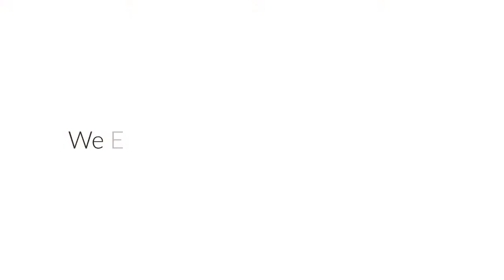Colorado | Vacation Rentals | Panorama Lodge - Grande | Steamboat Springs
Colorado | Vacation Rentals | Panorama Lodge - Grande - 10 Bedrooms & 9 Bathrooms | Steamboat Springs

With sweeping views, countless comforts and handcrafted log design evoking the spirit of West. Panorama Grande offers a unique opportunity to hold large gatherings of family, friends or business associates in a luxurious and unforgettable setting.

Perched on the southern shoulder of the Steamboat Ski Area, the 9 bedroom, 9.5 bath Panorama Grande comfortably sleeps 26 people. Custom-built by Montana Log Homes of Steamboat Springs, this stunning one-of-a kind property is one of the largest and most luxurious vacation rentals in Steamboat Springs.

Your initial step into this spectacular home draws your gaze to vaulted ceilings, exposed log beams and custom log staircases. Glass-enclosed elevators on either side of the residence provide easy access to any of the three levels.

Gourmet kitchens on either side of the residence are a chef's dream, featuring Wolf, Asko and Sub-Zero appliances, including a professional gas range with hood. Exquisite touches include slab granite countertops and islands, designer lighting and an abundance of alder cabinets with under-cabinet illumination. The butler's pantry in the northern half of the residence is like having a third kitchen with its additional stove, refrigerator, counter space and storage.

The dining areas offer unrivaled views of the Yampa Valley. You'll relish the opportunity to entertain in fabulous great rooms that boast floor-to-ceiling stone fireplaces with wood storage insets, French doors to main balconies and high vaulted ceilings with exposed log beams. The northern side of this extraordinary home includes a private study with built-in bookcases on both ends of the room.

Fabulous master suites on either side of this magnificent property include cozy stone fireplaces, high vaulted ceilings with ceiling fans, French doors leading to private balconies, walk-in closets, and luxurious 5-piece master baths with intricate tile work, steam showers and oversized soaking tubs. On the south side there is a king bedroom and a room with 2 queen beds on the upper level. On the lower there is a bedroom with a queen bed and a full over full bunk bed. On the north side there are 2 bedrooms with king bed and one with 2 full over full bunk beds on the upper level. On the lower level there is a bedroom with a king bed and for additional guests there is a queen sleeper sofa in the den. Each bedroom has its own bathroom with plush towels and high-end toiletries.

Gorgeous wood floors highlight both sides of the house. Family rooms on the lower levels feature stone fireplaces and French doors leading to additional balconies. Wet bars with refrigerator, microwave and dishwasher are located on both the north and south sides of the home, with the north side featuring a pool table as well. The private back yard features a pair of outdoor hot tubs to soothe any aches and pains.

Located in the high-end Ski Trail Lane neighborhood among some of the finest homes in Steamboat Springs, Panorama Lodge offers large groups an incomparable blend of Western ambiance and total luxury - along with a convenient location and breathtaking sunset panoramas. You and the other members of your group are sure to cherish a stay at the Panorama Lodge for years to come.